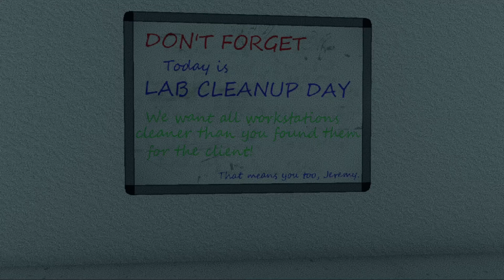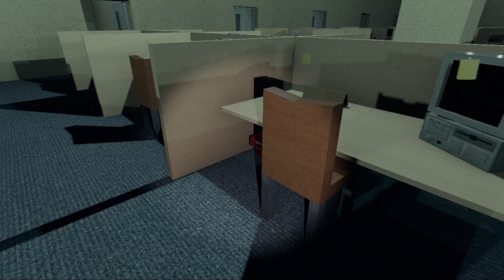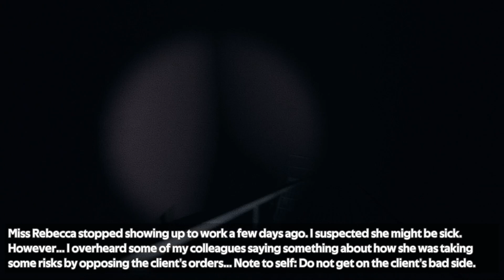The Notzing Project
Today I am playing The Notzing Project